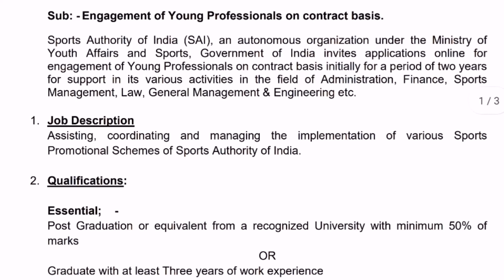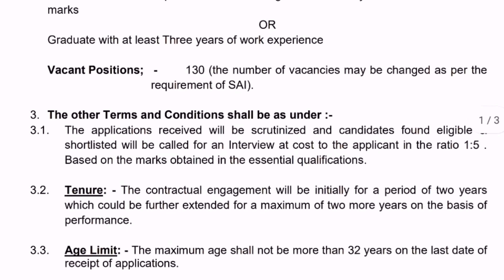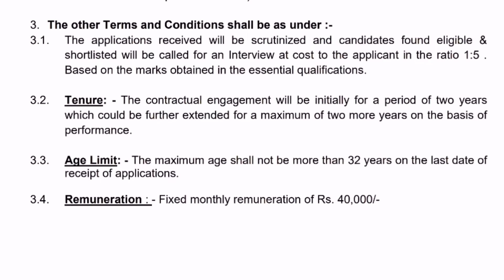కేంద్ర ప్రభుత్వం సంస్థల్లో ఉద్యోగాలు జీతం 40,000 || latest govt jobs Recruitment Notification 2019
నా యూట్యూబ్ ఛానెల్ లో వీడియోలో ఏదయినా వీడియో ఇతరుల వీడియో లను కాపీ కొట్టినట్లు అనిపిస్తే నన్ను కాంటాక్ట్ చెయ్యండి